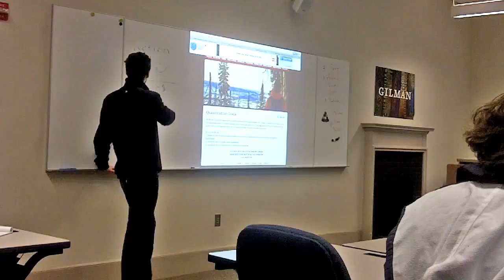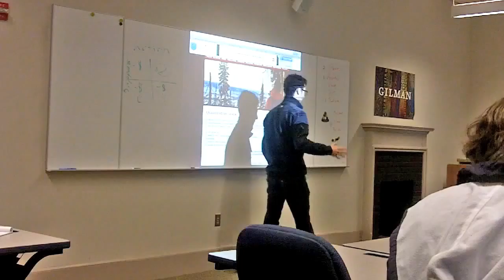Pierre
Climate Change: Jackson Hole Ski Resort